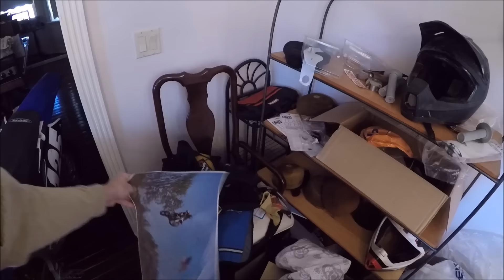my dirt bike room tour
top 10 donators will be listed in every future youtube video description
#1: Alexandre Ouimet $29.77
#2: Leroy Van Kruistum $15.00
#3: Jamie Roe $10.00
#4: Kameron Landry $5.00
#5: Daryen Crawford $3.00
#6: William Seim $3.00
#7: Robert Bengtson $3.00
#8: Julian Schulze $2.00
#9: Jakob Hubbard $2.00
#10: Jay Schrute $1.00